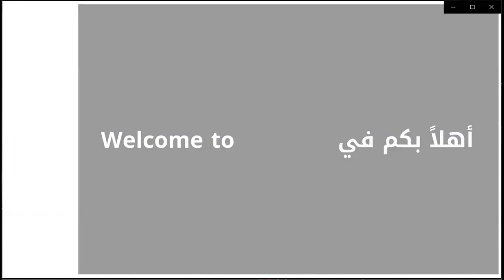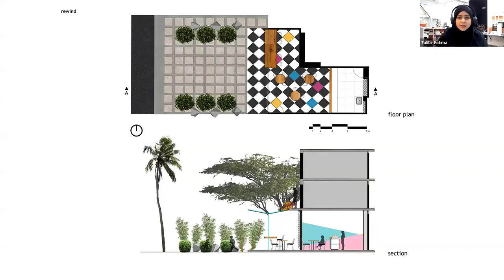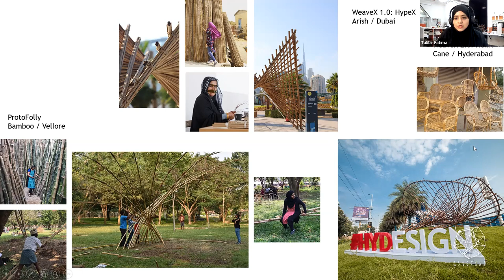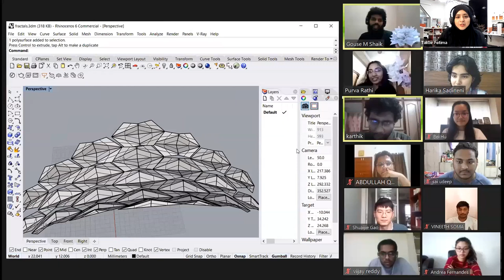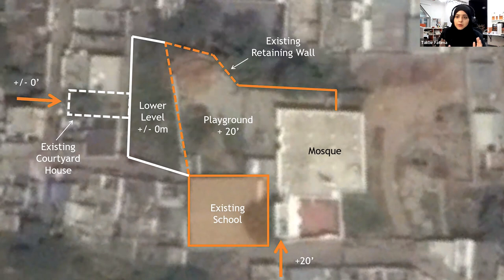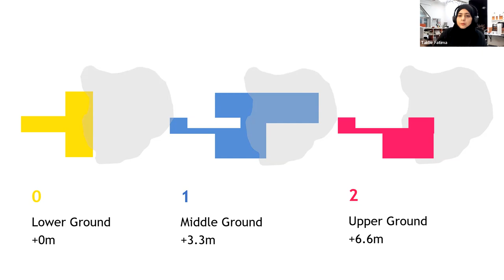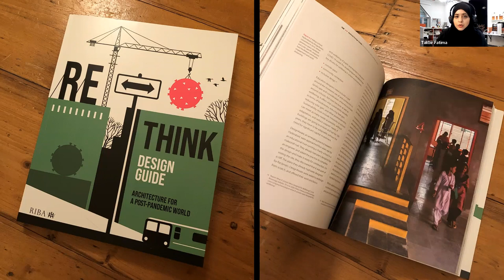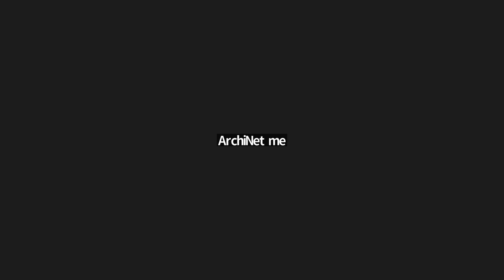Many Minds,Many Hands:Collaborative authorship from ideation to fabrication -Takbir Fatima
Lecture brief
Design is no longer the creation of a single mind or a singular process, nor is it limited to a single correct outcome. There are many divergent, intersecting, overlapping, and unique paths that contribute to the design process. From methods to tools (physical and computational) to individuals, design is the creation of many hands and many minds working together, collectively and collaboratively.

Speaker Bio
MArch (Architecture + Urbanism) from the Design Research Lab at the Architectural Association, London; Director, DesignAware, an experimental architecture and interdisciplinary design studio in Hyderabad and Dubai; Director, Fractals Workshop; Adjunct Faculty, CEPT University and the Boston Architectural College; Global Teaching Artist, Meta Open Arts; 13 years of cumulative practice and teaching experience.